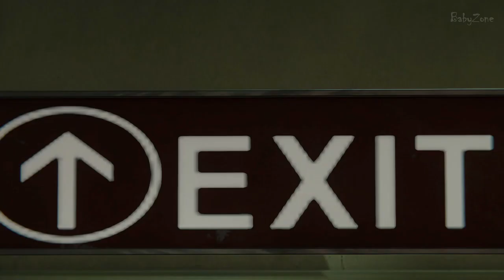Spider-Man Kisses Unmasked Black Cat Almost Scene - Marvel's Spider-Man Remastered PC Mods 2022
Spider-Man Kisses Unmasked Black Cat Almost Scene.
Game: Marvel's Spider-Man Remastered PC Mods
I show case both original model of Black Cat and the one by Halzoid98 on Nexusmods both Unmasked.
I created my own mod to unmask both Spider-Man and Black Cat using Jedijosh Spidey tool that you can find as well on Nexusmods.

All raw footage used in this video were recorded and edited by the owner.